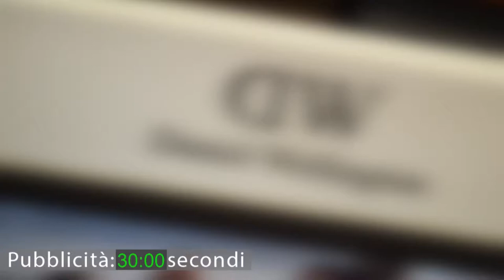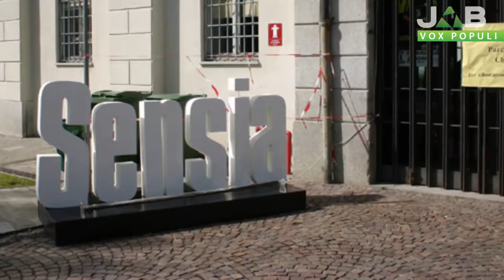Vox Populi a Voghera - Sensia: troppa birra, poco Oltrepò?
A cura di Agnese Dinaj
Produzione: Jab Media